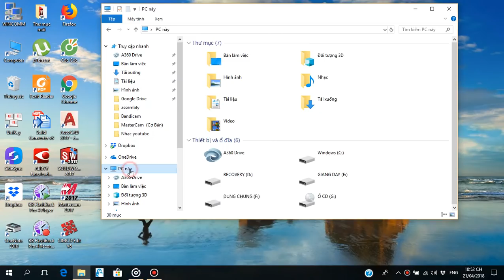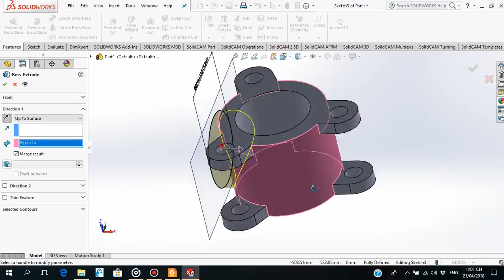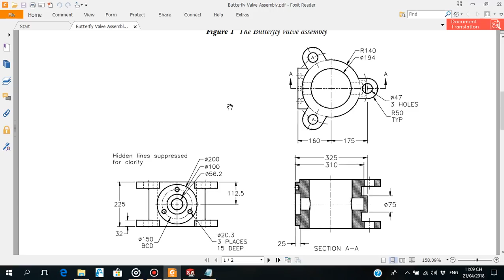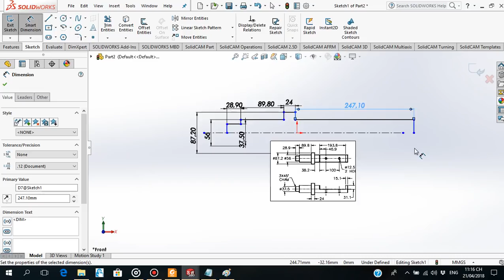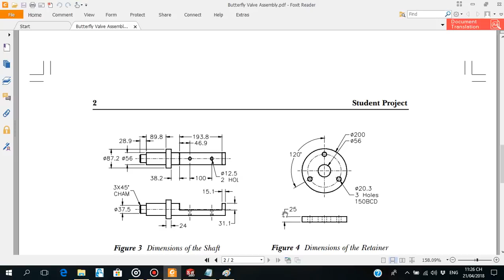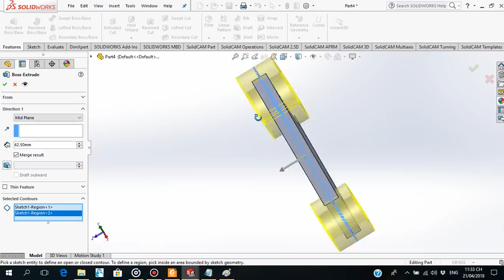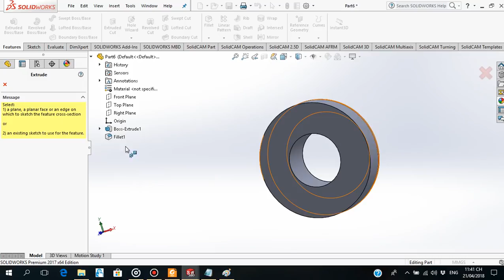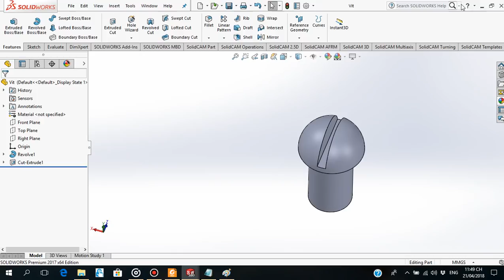Bài tập Assembly thiết kế 3D trên Solidworks 2017 _ Bài 2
- Các bài tập này rất phù hợp cho những người có đam mê kỹ thuật, có khả năng tự nghiên cứu.
- Đừng nản cứ xem hết video là sẽ hiểu cách làm.
*** CHÚC CÁC BẠN VUI VẺ, HẠNH PHÚC, THÀNH CÔNG TRONG CUỘC SỐNG***